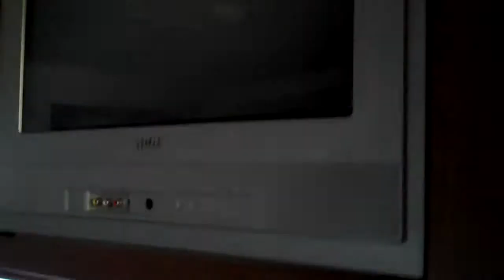When we got our new Class A RV